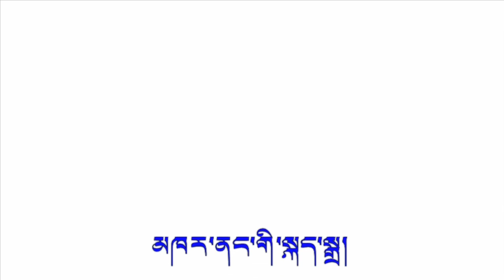VOK Headline News 22 October 2013 HD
དེ་རིང་ཕྱི་ལོ་༢༠༡༣སྤྱི་ཟླ་༡༠ཚེས་༢༢ཉིན་མཉམ་འབྲེལ་རྒྱལ་ཚོགས་ཀྱིས་རྒྱ་ནག་ནང་གི་འགྲོ་བ་མིའི་ཐོབ་ཐང་ལ་ཞིབ་བཤེར་གྱི་ཚོགས་འདུ་ཚོགས་བཞིན་པ་དང་སུད་སི་ནང་གི་བོད་དོན་ཞི་བའི་གོམ་བགྲོད་ཉིན་མཐའ་མའི་མཛད་རིམ་བཅས་ཚོགས་ཁང་གི་ཕྱི་ལོགས་སུ་བོད་རིགས་བརྒྱ་ཕྲག་མང་པོས་ངོ་རྒོད་སྐད་འབོད་རྒྱག་བཞིན་པའི་རྣམ་པ